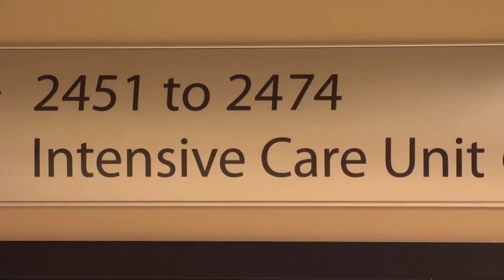Jerseys to Scrubs: Emma Blakely leaves the basketball court for a nursing career